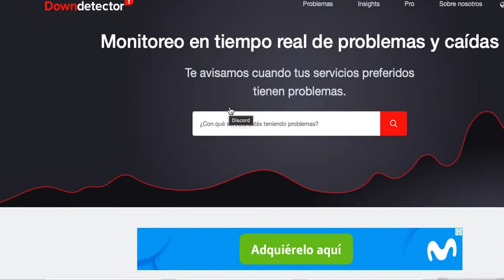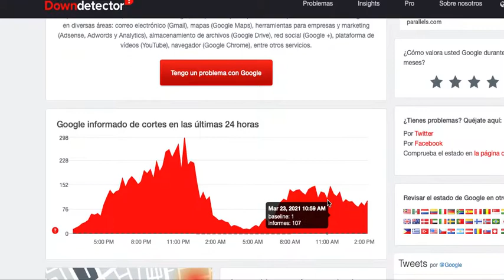Falla en BBVA Bancomer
Desde el pasado 22 de Marzo de 2021 se reporta una falla importante en lo servicios digitales de BBVA Bancomer